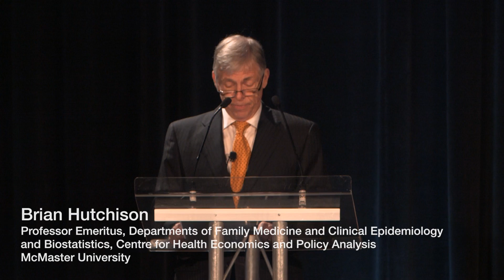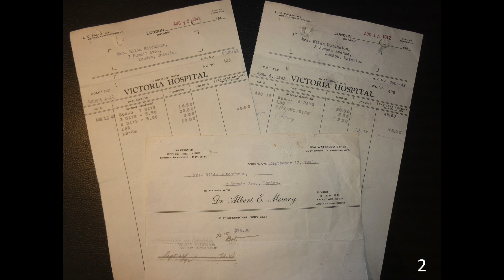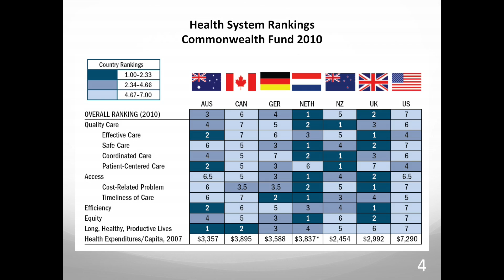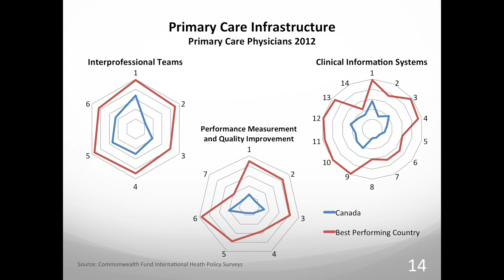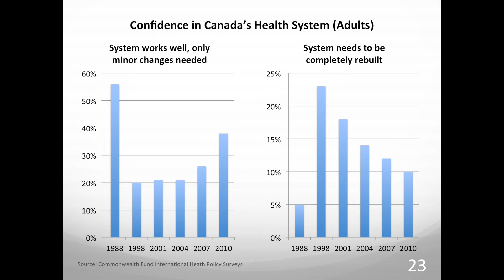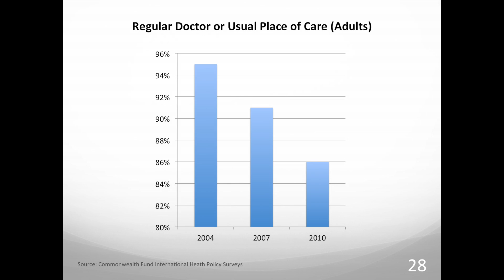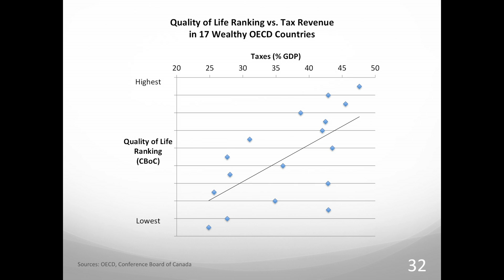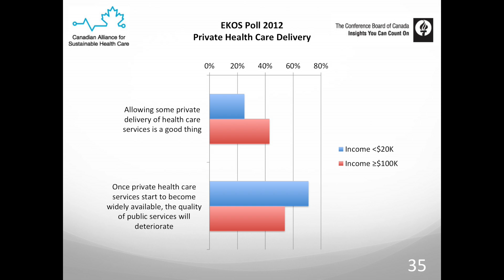Emmett Hall Lecture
From Hall to Now: Reflections on Canadian Medicare from a Primary Care Perspective

Presented by Brian Hutchison, Professor Emeritus, Departments of Family Medicine and Clinical Epidemiology and Biostatistics, Centre for Health Economics and Policy Analysis, McMaster University.